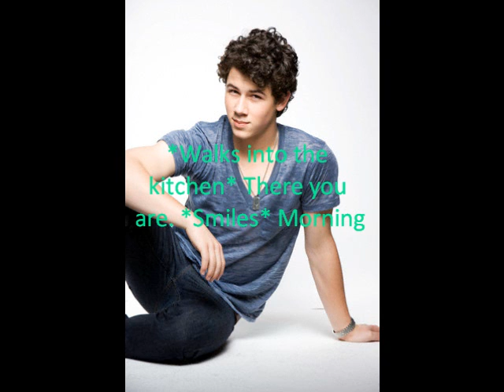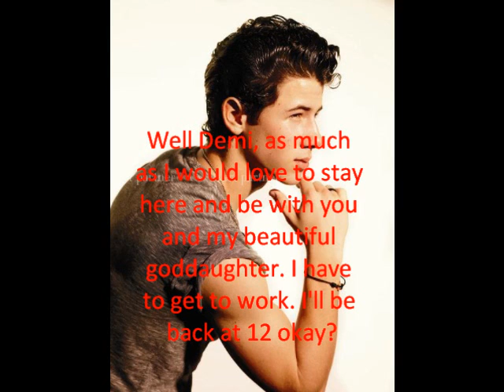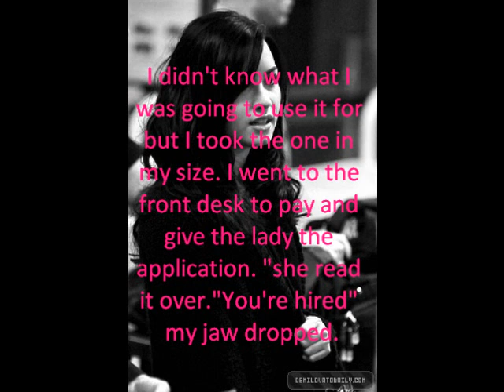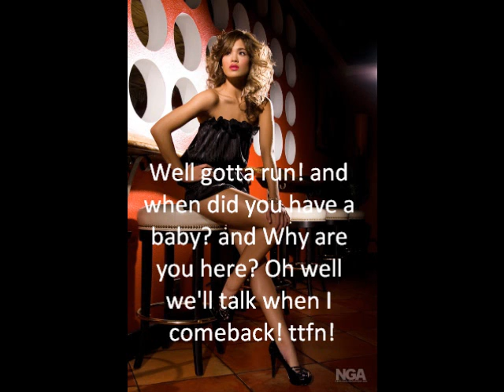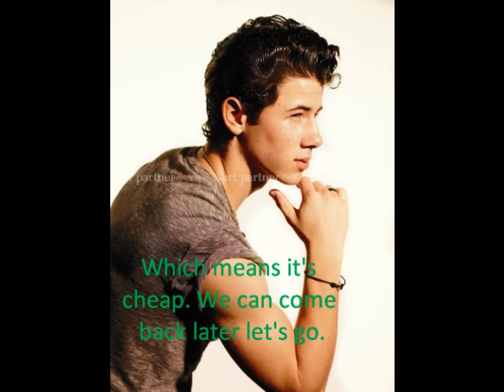Who I Am ll Chapter 4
I will have chapter 5 later tonight :)